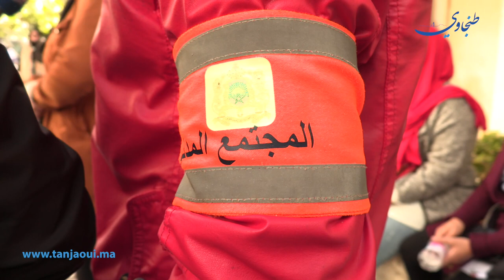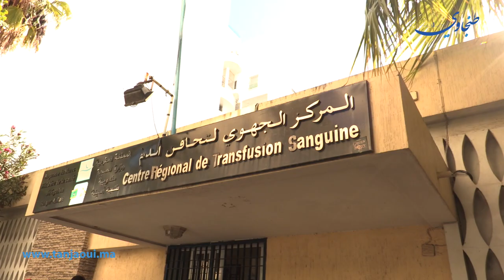طنجة.. معاناة الشاب بلال تثير التعاطف ومدير مركز تحاقن الدم يدعو إلى تفهم الوضع